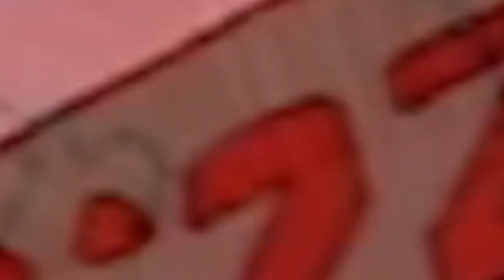Veg Replace Tennis SpongeBob’s Pizza 🍕 & Music 🎺 Time Warp SpongeBob Rounds